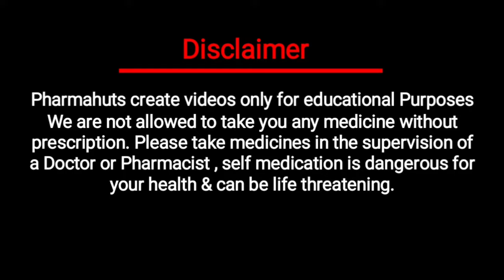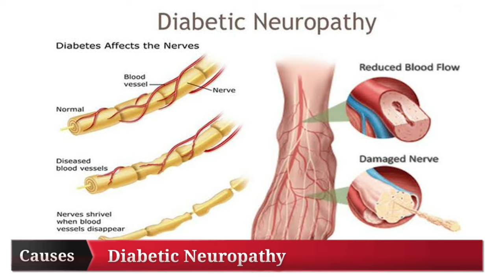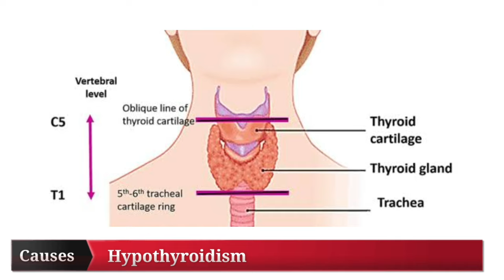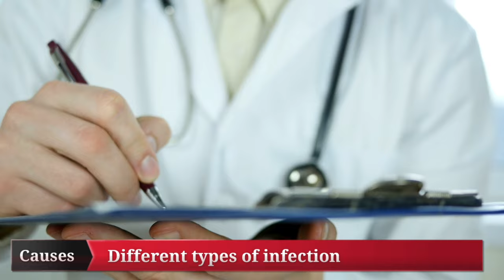पैरो के तलवो में जलन का कारण होती हैं ये बीमारियां | Burning in foot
पैर मे जलन का उपचार ।। feet burning ।। फिट बर्निंग ट्रिटमेंट
What is causes of Burning feet syndrome in hindi | पैर के तलवो में दर्द व जलन होने के कारण
Treatment of burning foot syndrome in hindi | पैर के तलवो में जलन होने पर क्या उपचार करें
हाथ-पैर सुन्न हो जाते हैं, हाथ-पैर में कंपन रहती है,नसों में सुन्नपन दूर करने की दवा

पैरों के तलवों में जलन का क्या कारण है,
पैरों के तलवों में जलन पड़े तो क्या करें,
पैरों के तलवों में जलन होती है